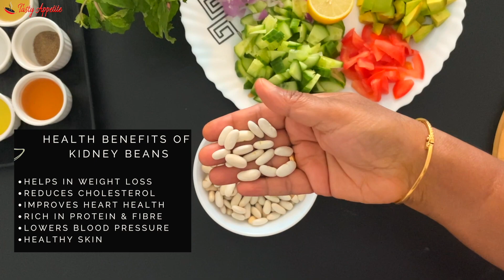Weight Loss Salad Recipe | Protein Rich | Kidney bean Salad | Quick Easy Salad | Low Calorie Diet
Kidney bean salad recipe - This simple & delicious protein packed salad is very low in calories and excellent in weight loss.
It tastes yummy with refreshing flavors, texture and bright colors. Perfect for a healthy light lunch or dinner.
Very quick to prepare, super healthy and can be stored in fridge for couple of days. It is great for packing up in lunch boxes and picnics.
Do try this quick recipe and share your feedback!
Your comments are my inspiration:)
I really enjoy hearing from you & it also inspires me to make new healthy recipes!

Happy cooking!
Thanks a lot:)
Intro video music credits:
- Dontcry x Glimlip – Sashimi